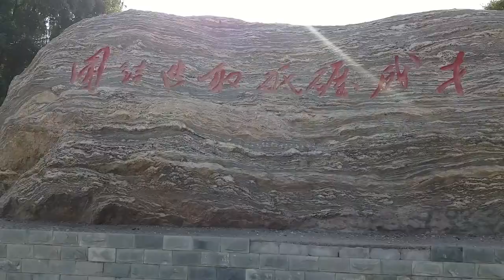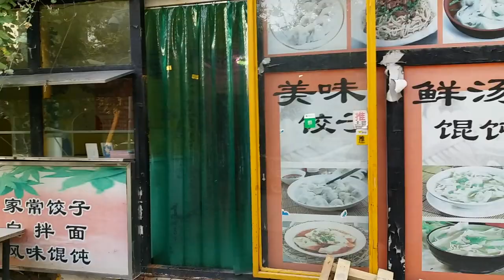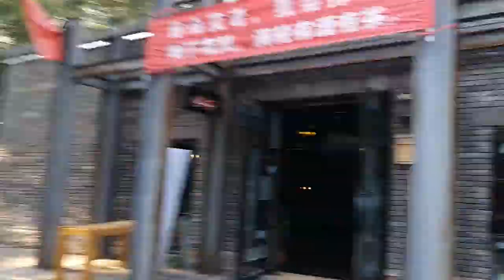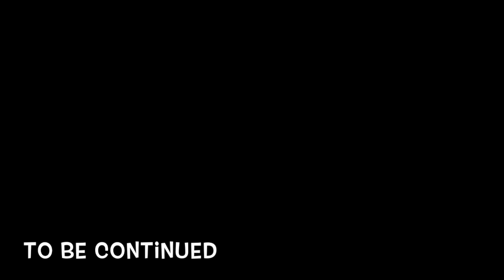Hot Dumplings | Food in Yinchuan | Malaysian Expat in China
Hot Dumplings in China | Food in Yinchuan | Malaysian Expat in China

First day out and about the city, exploring the nearby places. The weather was fine as summers ends and gives way to autumn. Getting use to the whole atmosphere and what better way dive in to the life than to eat local food.

Walked into a small, tiny shop and out come these large bowls of hot dumplings. It's smoking dumplings as it's served with sides of ground peppercorn chili paste, SPICY!!!

To us it's dumplings but to the people of Yinchuan these are hundun. Dumplings are named and called differently across China. They are not the same everywhere.

To the ignorant eye, they look and taste the same but it's different in the style of preparing it. A short stroll to get to know the city and out comes Guns and Roses - "Don't Cry". Something so familiar that it eases  and calms you in a new unknown place.

As I explore within the grounds of the university, it's evident that I made a good choice coming to China.

There is something so welcoming and settling that makes this place very lovable in a instant. It could be the weather, it could be after getting good rest from the travelling, it could be after a full stomach digesting those smocking hunduns, but Yinchuan is very inviting and accommodating.

Being surrounded by greenery soothes and comforts the feeling of being sad and away. It pleases the eyes, ease the heart, and rest the mind. The first day was indeed a good day.

More to explore, more to learn, more to discover, and more to eat. Judging by the first meal, I'm already liking Yinchuan.

Awesome!